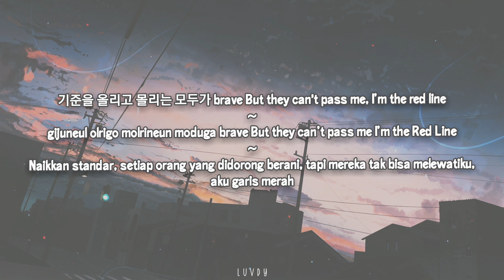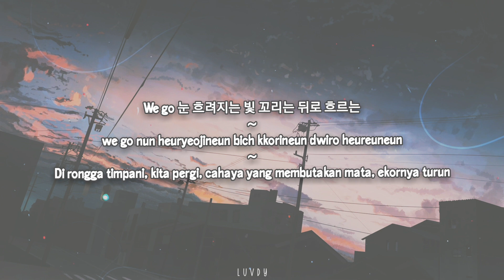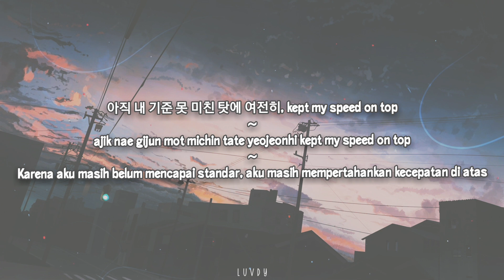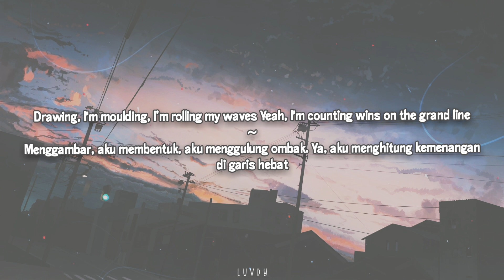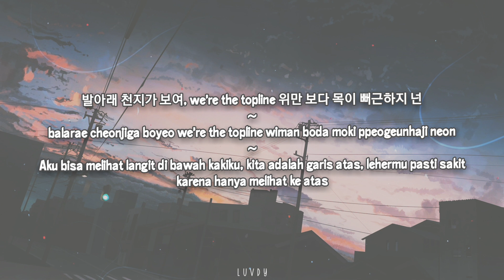Stray Kids (스트레이 키즈) - TOPLINE (Feat. Tiger JK) | Lirik Terjemahan Indonesia (Han/Rom/Ina)